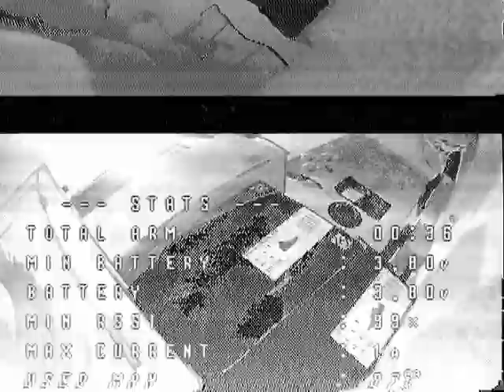Tiny Whoop BETAFPV 0702 30000KV 450mah 12A elrs FC Meteor 65 SE LiteRadio3 pro VR03 Brille